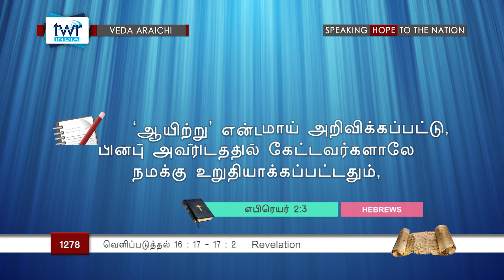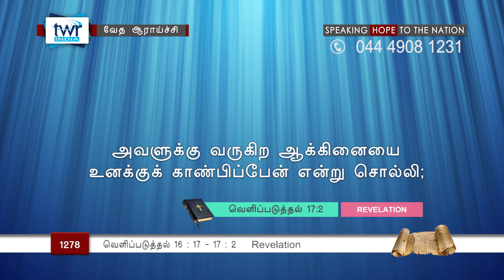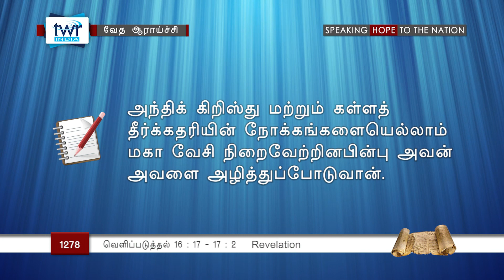TTB வெளிப்படுத்தின விசேஷம் 16:17 - 17:2 (#1278) Revelation Tamil Bible Study